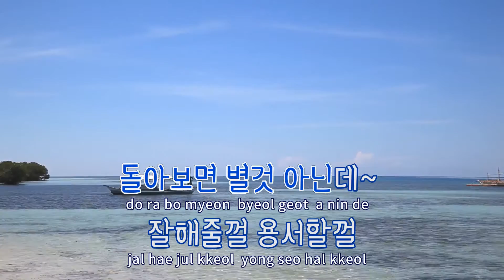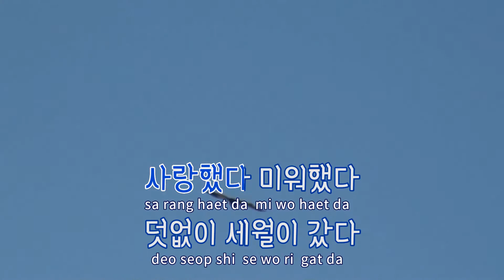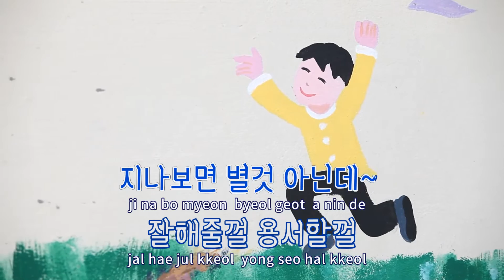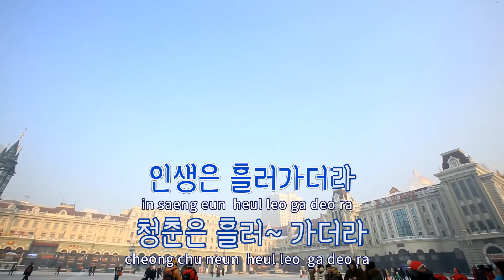[TJ노래방] 껄껄껄 - 현당 / TJ Karaoke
껄껄껄  --  현당